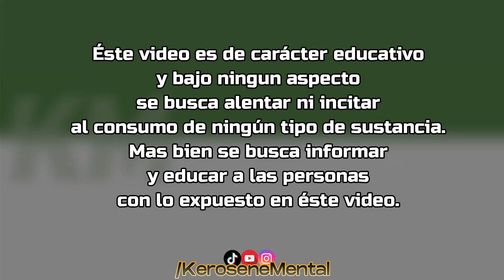Por qué el PRENSADO NO ES HIERB4?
Info sobre el mundo 420 apta para todo el mundo que no conoce.
★Si la información te parece útil y querés colaborar con el proyecto, podés dejar tu amor aca: ➤CVU MercadoPago: 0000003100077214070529
➤Alias MercadoPago: kerosenemental